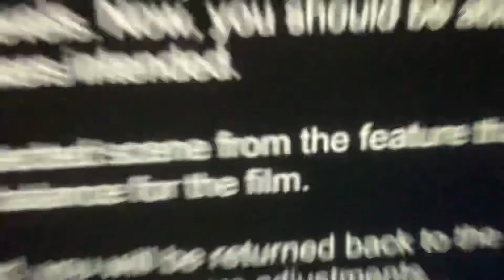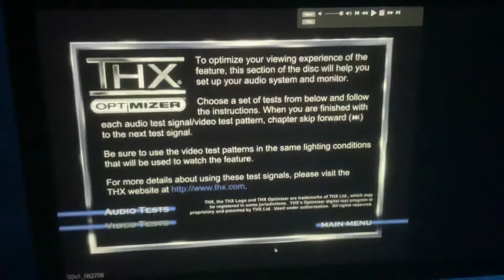Thx optimizer 2006 cars video test